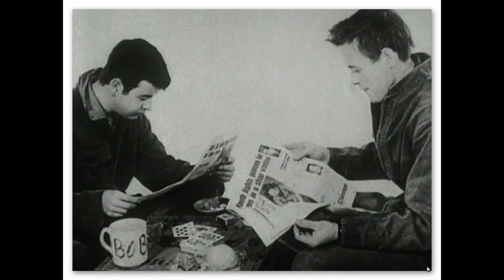'Whatever Happened To The Likely Lad's - Theme Music With Composer Introduction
'Whatever Happened To The Likely Lads' ?  (BBC) - Theme tune
Here we have one of the composers Mike Hugg talking about writing this iconic theme tune from ideas given to him by one of the writers Ian La frenais.